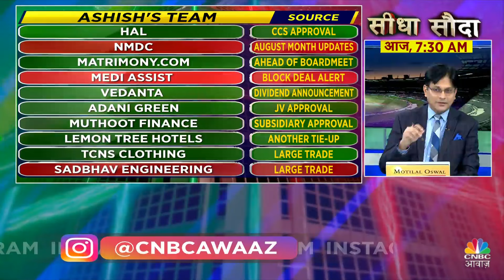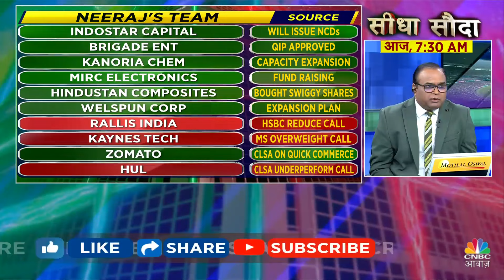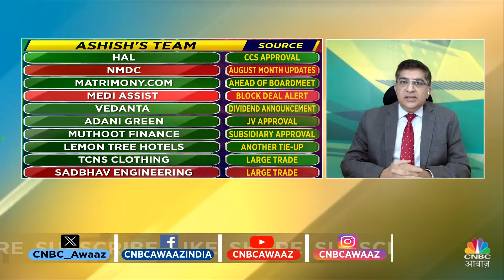Seedha Sauda Stock Picks: Metrimony.com और Brigade Ent में निवेश का यही मौका? | Business News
Seedha Sauda की Picks में से जानें Experts ने इन 2 Stocks पर क्यों दांव लगाने की सलाह ही है, जानें किस Target और Stop Loss के साथ यहां आगे बढ़ा जा सकता है

n18oc_business